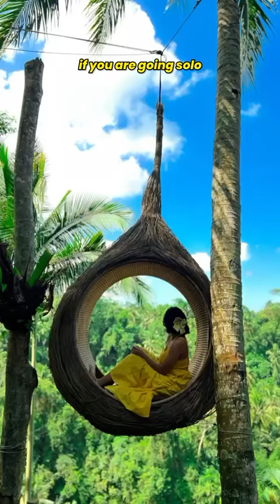Friends tour in Bali